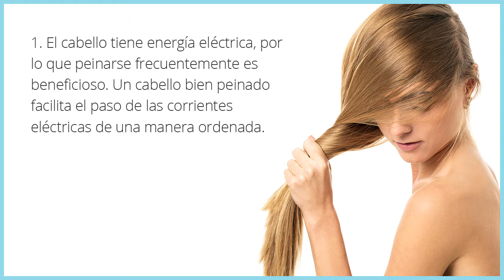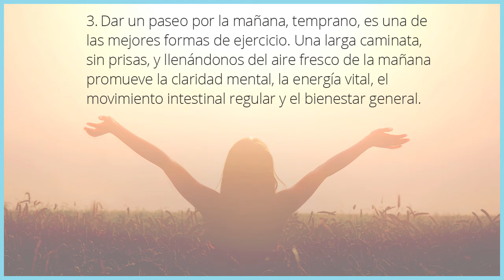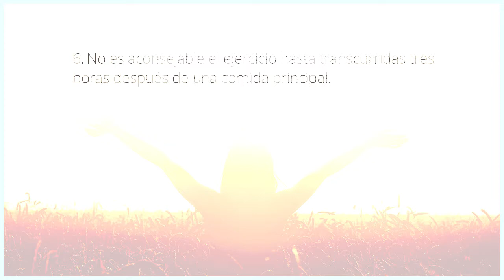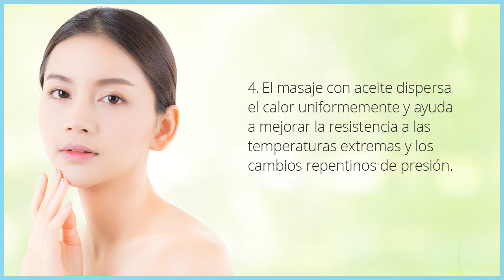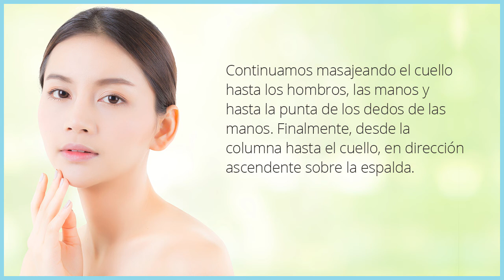AYURVEDA EN LA VIDA DIARIA: CUIDADOS DEL CUERPO